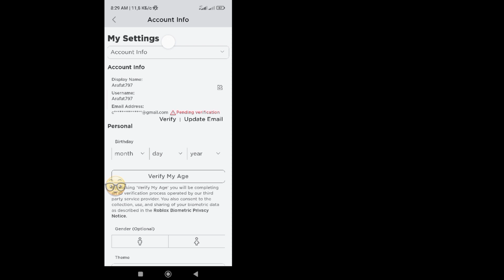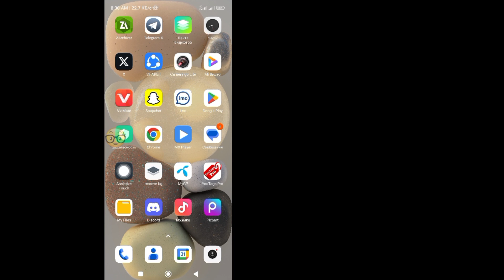Как увидеть свой пароль Roblox, если вы его забыли (2024) | Как узнать пароль Roblox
Здесь, в этом видео, я покажу вам, как увидеть свой пароль в Roblox. Я покажу самый простой способ легко узнать пароль Roblox. Так что продолжайте смотреть полное видео без пропуска, чтобы узнать, как увидеть свой пароль в Roblox (2024) | Как узнать пароль Roblox.